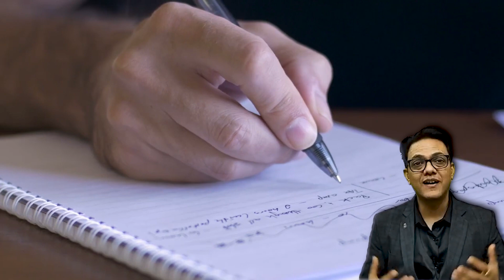Law of Attraction Series | Episode 21 | SPEED UP THE LAW OF ATTRACTION AND MANIFESTATION LIKE THIS!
Welcome to Episode 21 of our Law of Attraction Series! In this installment, we unveil the transformative concept of "The Power of Acceleration: Speed Up Law of Attraction & Manifestation." Brace yourself to witness incredible shifts in your manifesting abilities!

Are you tired of waiting endlessly for your desires to materialize? Look no further! Our expert insights will guide you towards unleashing the true potential of the Law of Attraction. We're thrilled to share techniques, tips, and real-life examples that will revolutionize your manifestation journey.

In this captivating episode, we delve deep into proven methods on how to accelerate the Law of Attraction in your life. Discover powerful visualization exercises, affirmations, and mindset shifts that amplify the speed with which you attract your dreams into reality. Get ready to witness the remarkable impact that these strategies will have on your manifestation process.

We are dedicated to providing you with valuable content that will take your manifestation skills to unparalleled heights. This episode is packed with knowledge, inspiration, and actionable steps that will empower you to manifest your desires faster than ever before.

Join our vibrant community of like-minded individuals who are manifesting their dreams and creating a life of abundance.